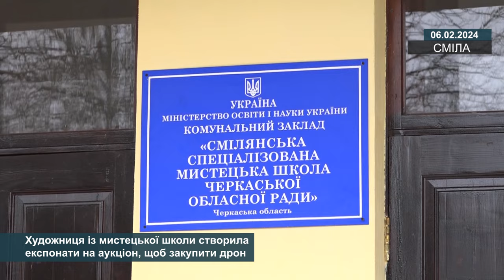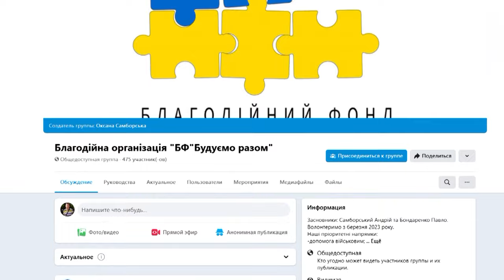Художниця із мистецької школи створила експонати на аукціон, щоб закупити дрон